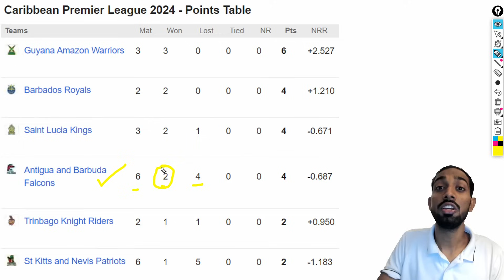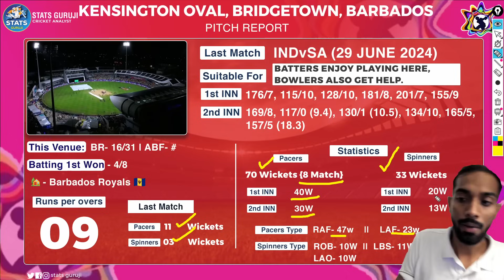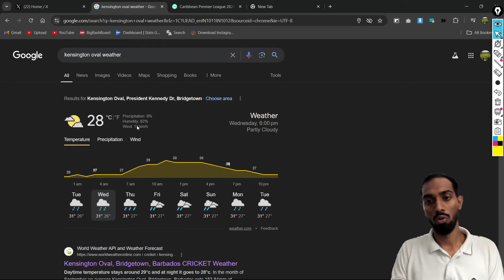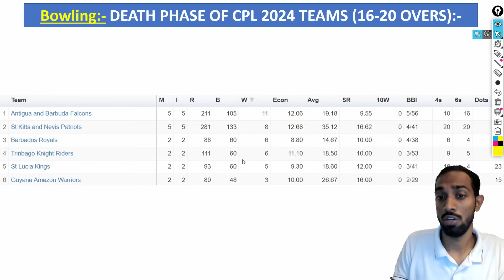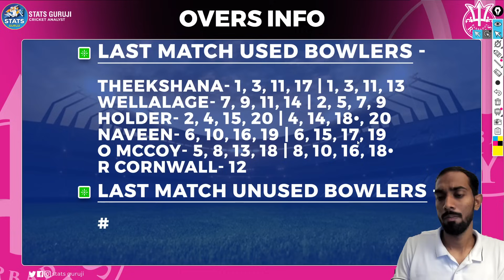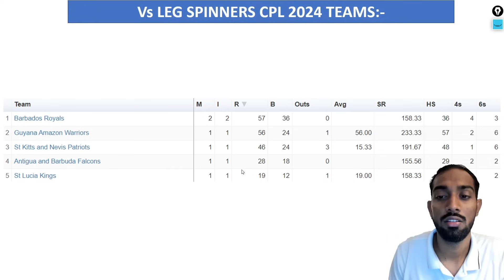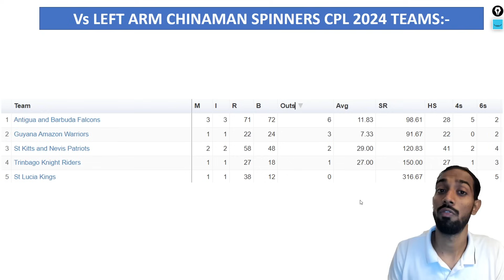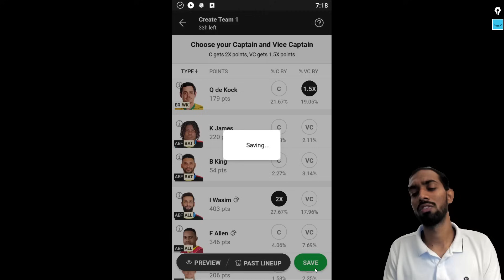BR vs ABF Dream11, BR vs ABF Dream11 Prediction, BR vs ABF Dream11 Team Prediction Today, CPL 2024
BR vs ABF pitch report
BR vs ABF report

1. This analysis is based on my

2. Dream11 takes great care to comply with all central and state legislation in India to ensure that  users are fully protected. Every contest on the platform is carefully designed to comply with applicable statutes and regulations in India.